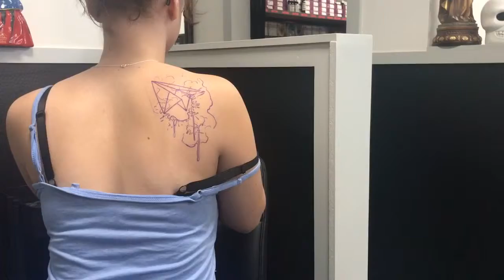WATERCOLOR PAPER AIRPLANE | Tattoo process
Done in Devils Art Tattoo, Den Haag